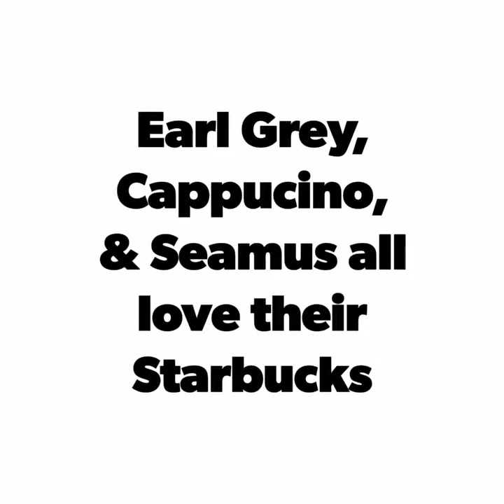Casual Saturday at Starbucks in Jax beach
Starbucks Saturday March 24th 2018

Cappucino
Earl grey
Seamus